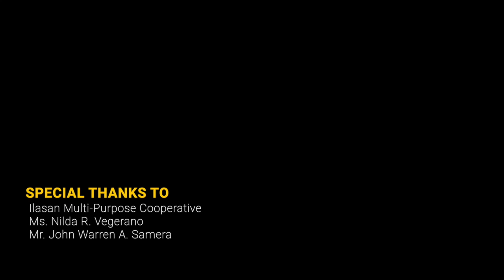Kwentong Coop "Pandesal"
Tayabas Cooperative Development Office